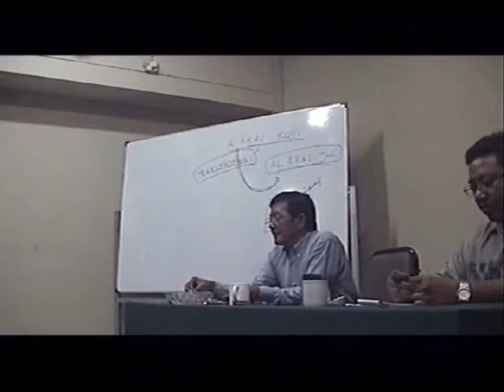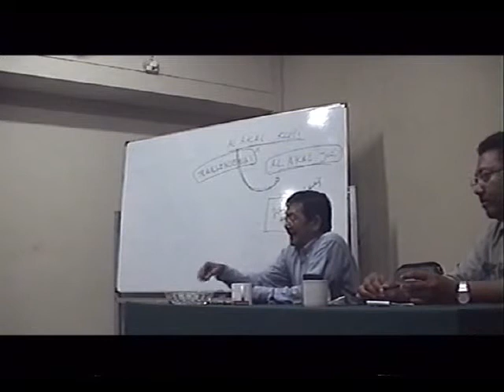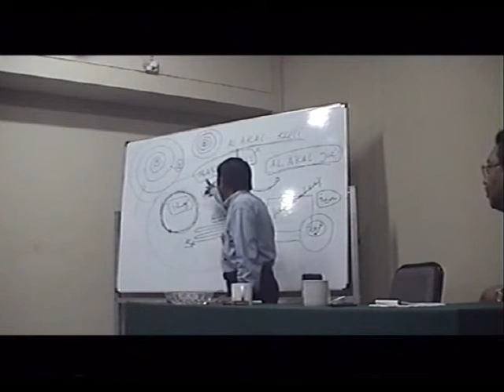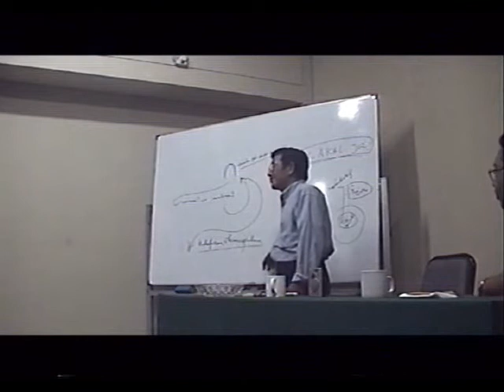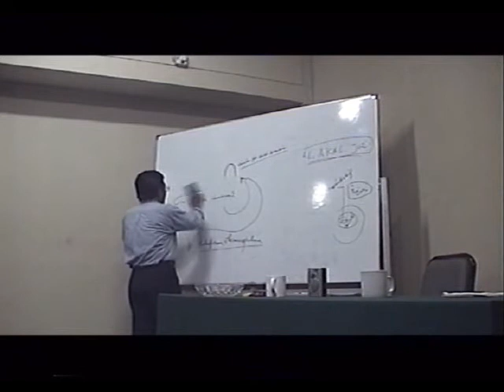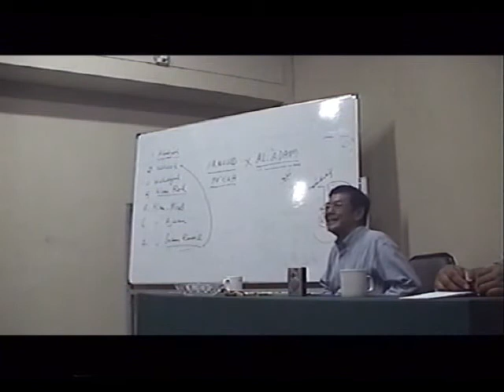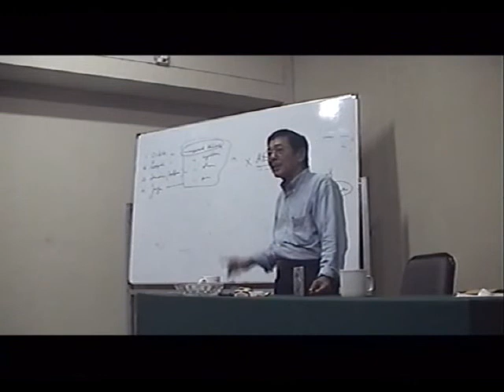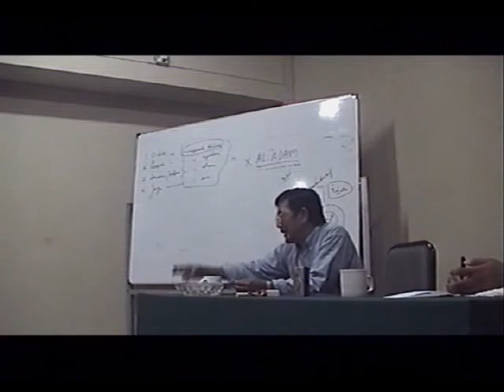(2) Ceramah Pak Muh "Hikmah Puasa"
Ceramah Pak Muh (Muhammad Zuhri) dengan tema "Hikmah Puasa"
yang disampaikan pada tanggal 3 November 2002 di Jakarta
(Bagian ke-2)